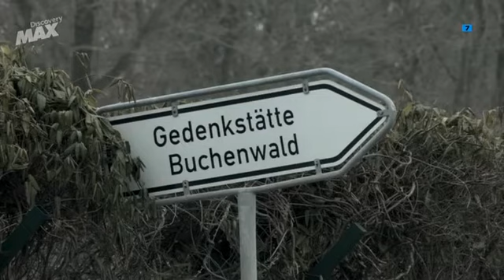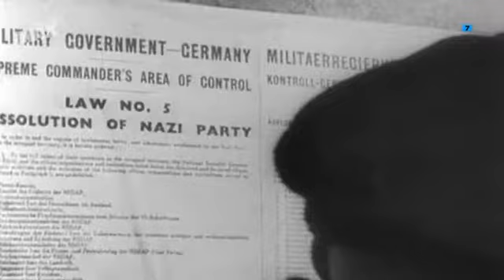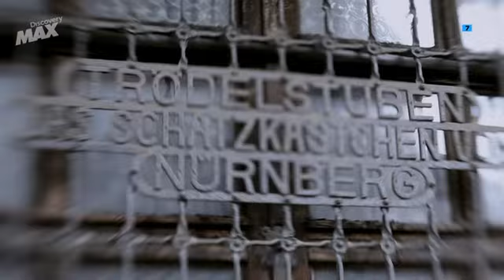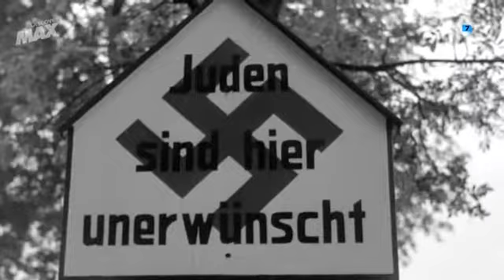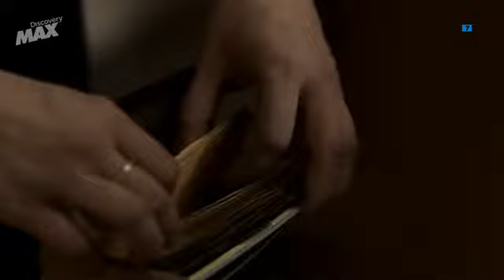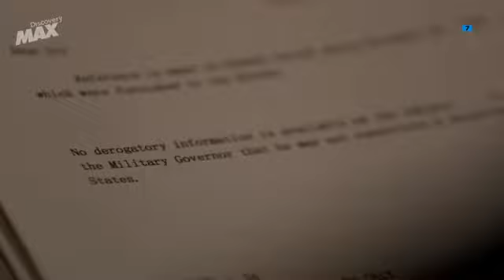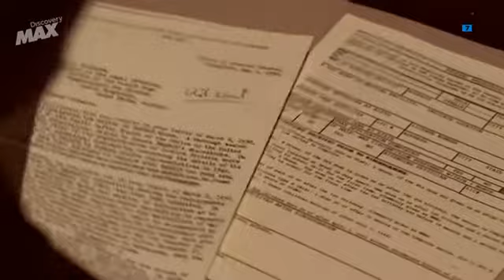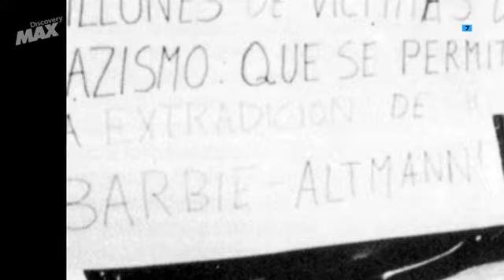El Ascenso Del Partido Nazi - Cap10 - Secuelas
La serie documental El ascenso del Partido Nazi revela paso a paso cómo los nacionalsocialistas de Hitler explotaron la agitación y la crisis económica de los años posteriores a la primera guerra mundial en Alemania para acceder al poder en 1933 y entonces llevar a su nación a una pesadilla llena de brutalidad donde el genocidio y la guerra tendrán un lugar predominante. La serie analiza a las principales personalidades del partido nazi que jugaron un papel fundamental en la destrucción de la democracia alemana para posteriormente llevar a la destrucción a Europa y el mundo. Hitler, Goering, Himmler, Goebbels, todos jugaron un papel esencial en dar a los votantes lo que querían para después traicionarlos y luego crear un estado totalitario y racista cuyo objetivo era la imposición de sus ideas en todo el mundo.